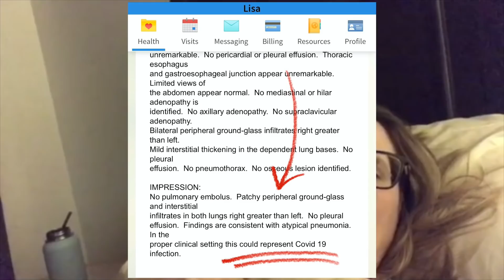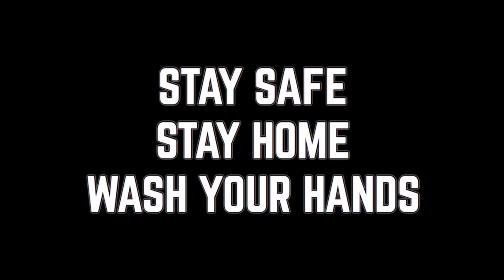My Mom’s Coronavirus Experience | COVID-19 Daily Vlogs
Hello everyone, please enjoy the video. I hope it’s educational for some of you.